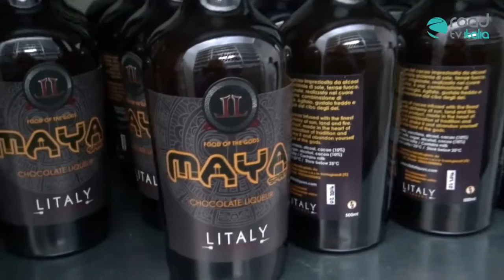7° edizione DE GUSTO a Vastogirardi (Isernia)